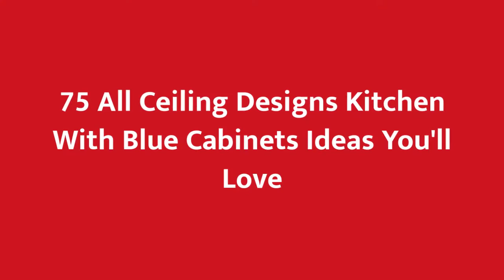75 All Ceiling Designs Kitchen With Blue Cabinets Design Ideas You'll Love 🟡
0:00:00 - Intro
0:00:12 - All Ceiling Designs Kitchen With Blue Cabinets Design Ideas You'll Love: Inspirations 1 to 25
0:03:03 - All Ceiling Designs Kitchen With Blue Cabinets Design Ideas You'll Love: Inspirations 26 to 50
0:06:07 - All Ceiling Designs Kitchen With Blue Cabinets Design Ideas You'll Love: Inspirations 51 to 75